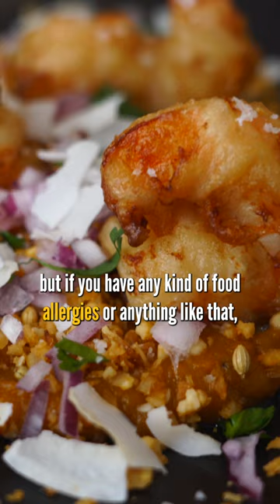Is Traditional MADEIRAN FOOD good for everyone!?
We delve into the world of traditional Madeiran cuisine. We discover the mouth-watering flavors and aromas of classic dishes like espetada and bolo do caco, and we marvel at the variety of fresh seafood available in the island's markets.

However, we also acknowledge that some of these dishes may not be suitable for everyone due to their high levels of starch, gluten, and other ingredients. Fortunately, we also explore vegan alternatives available around Funchal, showcasing the diverse culinary options available for those with dietary restrictions or preferences. This short video is a celebration of the delicious food and culture of Madeira, and a reminder that there's something for everyone to enjoy.